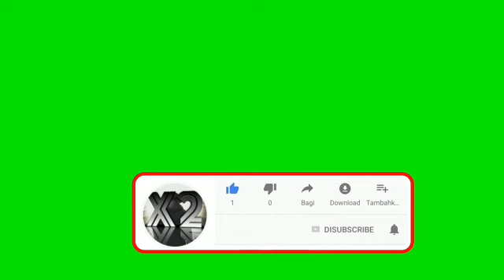big boss 2 epsd 4 imran series by mazhar kaleem m a